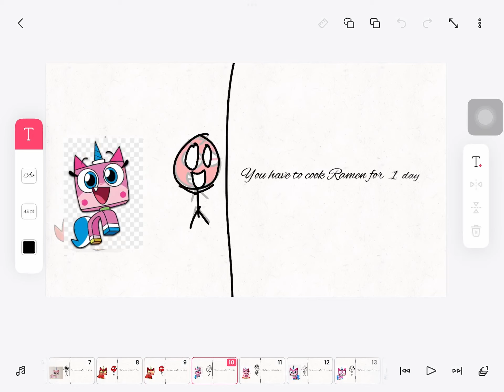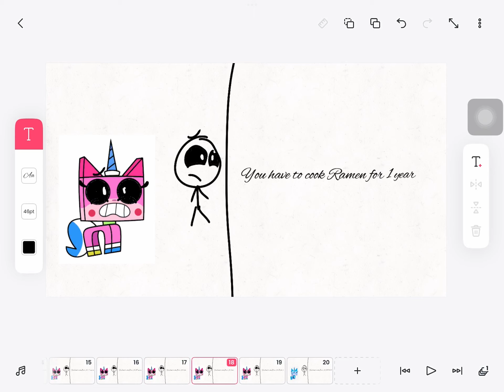￼ Mason, chia, and unikitty gets uncanny and canny